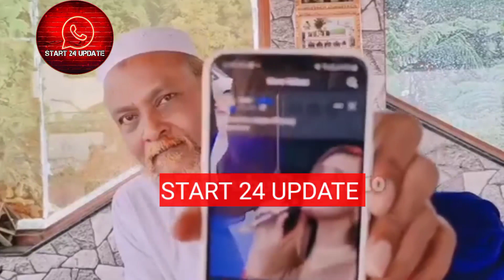একুশে জুলাই আজান বিতর্ক নিয়ে ভাইপো - পিসি কে উচিত জবাব দিলেন ত্বহা সিদ্দিকী।